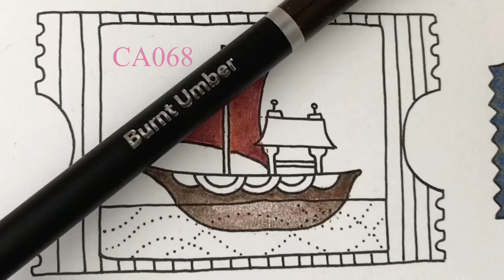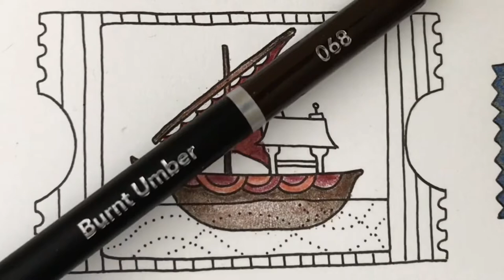Worlds of wonder by Johanna Basford boat ticket colouring tutorial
In this video I’m colouring in Worlds of wonder by johannabasford on the ticket page the boat ticket to be precise ! I’ve used castleartsofficial colouring pencils which I love, derwent blender pen and a white posca pen. Many Thanks Sam x